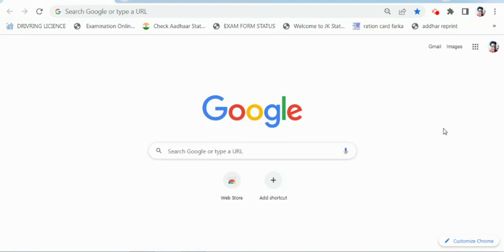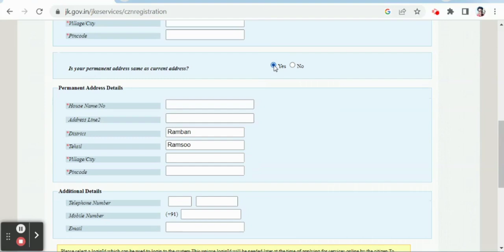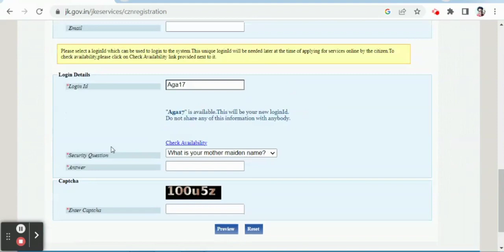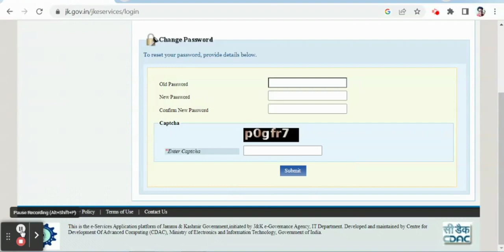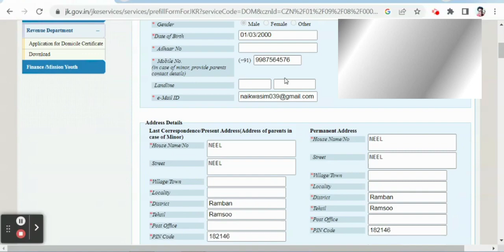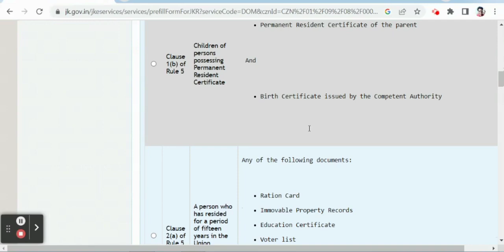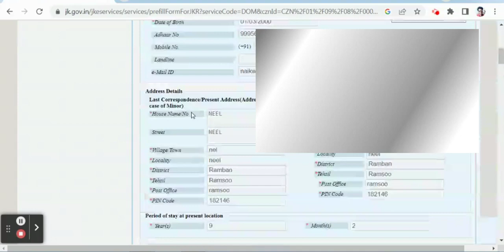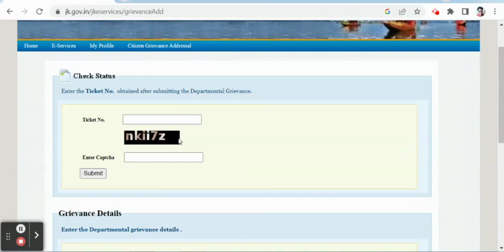How to Apply For Domicile Certificate Online in J&K Apply for Domicile Certiicate in Jammu Kashmir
How Apply For Domicile Certificate Online In Jammu and Kashmir In this Video i disscued A To Z About Domicle How apply How to get Complete Video Tutorial On Domiclie Certificate

How to Apply Domicile Certificate Online in J&K in 2022 - Domicile certificate kaise banaye jammu
How to Apply For Domicile Certificate Online in J&K
How to apply for domicile certificate online j&k |How to apply online for domicile in J&K |
How to apply Domicile certificate in J&K online | New Process Domicile jammu & Kashmir Online
Online Domicile apply in JK | Application for domicile in J&K | jkeservices
How to download Domicile Certificate online | Jammu Kashmir | J&K UT 2020 |
How to apply for Domicile certificate online in J&K? Easy Method
How to apply online for Domicile Certificate | Jammu & Kashmir
Apply Domicile Certificate Without PRC in jammu and kashmir | Domicile without state subject J&K